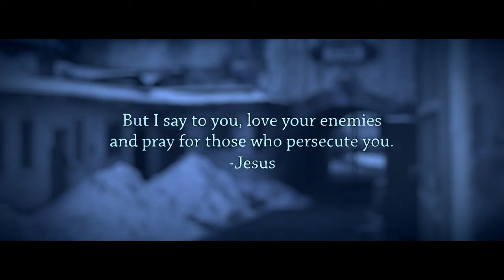The story of The Voice of the Martyrs founder Richard Wurmbrand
"Solitary Prayer" is a short film released in 2017 by The Voice of the Martyrs (VOM) for International Day of Prayer for the Persecuted Church. It tells the inspiring story of Richard Wurmbrand , founder of VOM, who was imprisoned for his faith in Romania's Jilava Prison.

The film features excerpts from the full-length documentary "Tortured for Christ."

Learn more about Richard Wurmbrand's incredible story and VOM's work

00:00 Introduction
00:20 February 29, 1948, a pastor was kidnapped from the streets of Romania
00:47 Power of Christ's love while imprisoned
01:04 Voice of the Martyrs Presents
01:16 Solitary Prayer
01:28 Richard Wurmbrand's Story
01:47 Solitary Confinement
02:50 In the darkest hours, his only hope was prayer
05:43 Love your enemies and pray for those who persecute you
05:58 Pray for prisoners. And for those who persecute them.